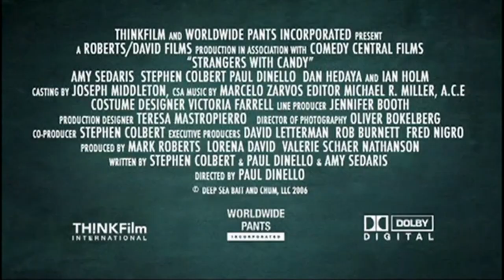Official Trailer - STRANGERS WITH CANDY (2005, Amy Sedaris, Stephen Colvert, Paul Dinello)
Theatrical trailer of "Strangers with Candy" by Paul Dinello.